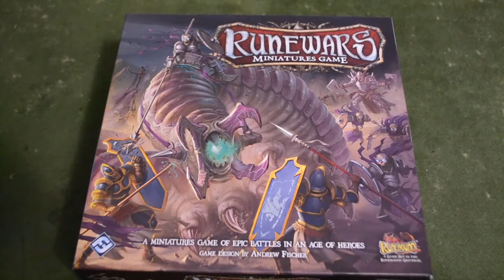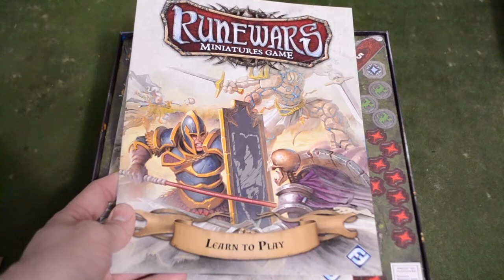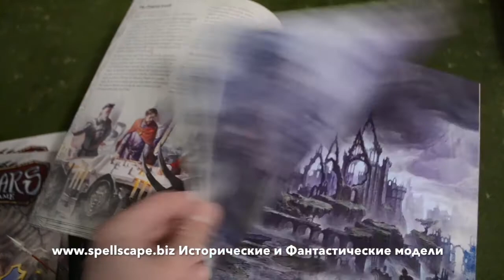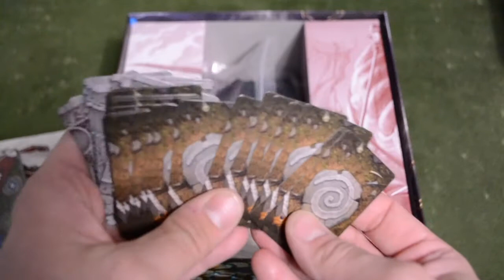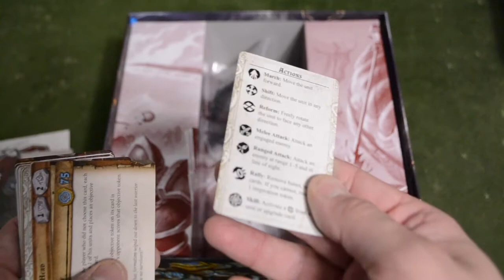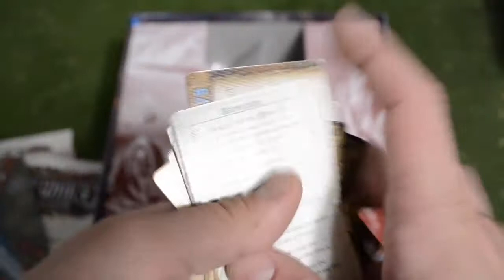Runewars - Что внутри?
Тут мы расскажем о том, что вы сможете найти в коробке этой чудесной  игры.